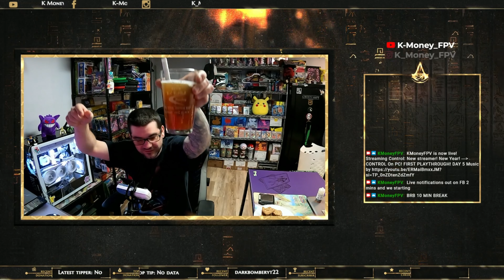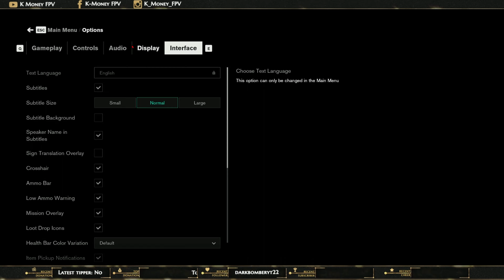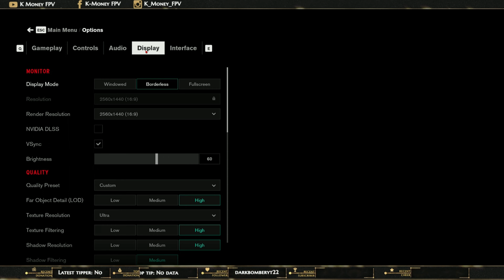CONTROL on PC (FIRST PT) Part. 5 - DE(Former) Encounter (twitch vod)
Whats good Friends! We got alot acomplished in a shorter time tonight! We finnaly found our brother, we stopped an evil TV and a Refrigerator ate someone!!!  It was a night lol.. also got super frustrated on a challange lol.